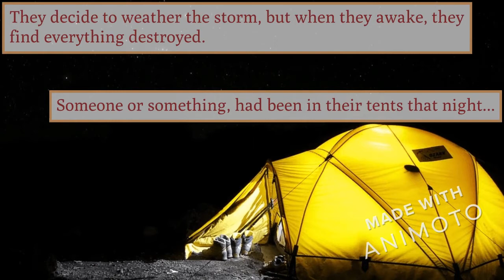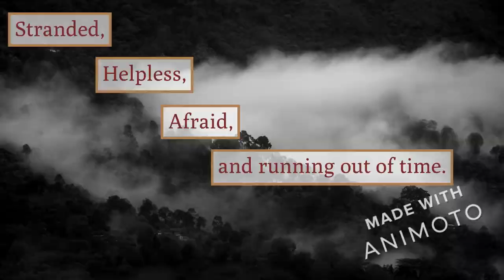Emily Foster/One Was Lost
A small group of high school students find themselves being hunted in the woods when a senior trip goes awry.